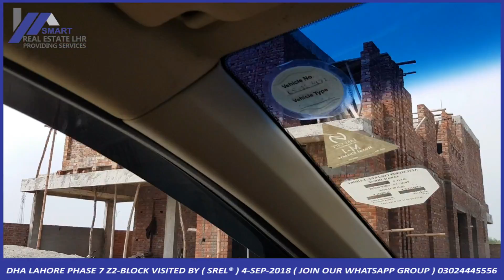DHA LAHORE PHASE 7 Z2-BLOCK VISITED BY ( SREL® ) 4-SEP-2018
( OUR VIDEOS AVAILABLE IN HD QUALITY )